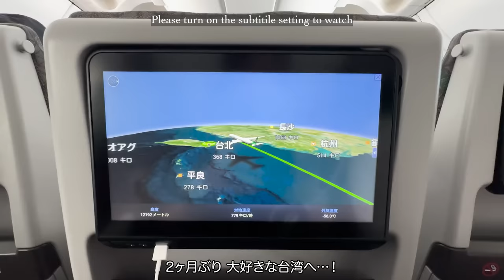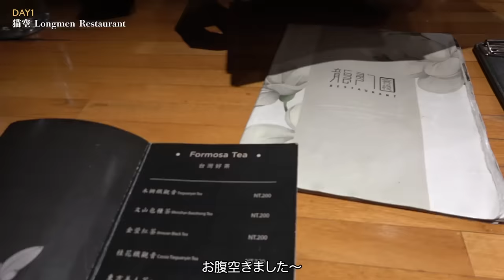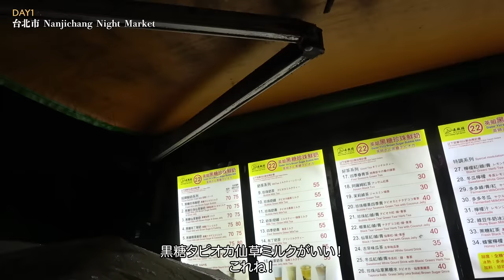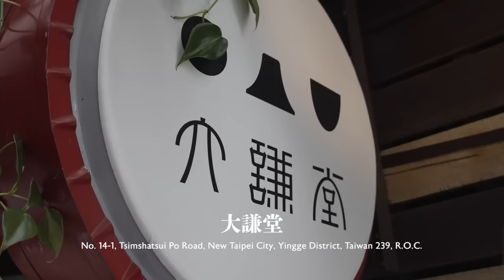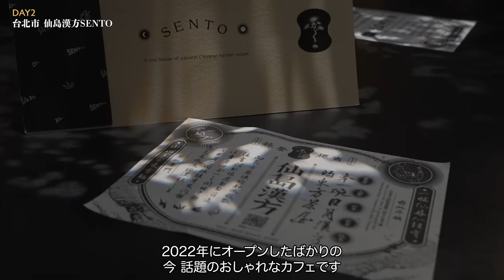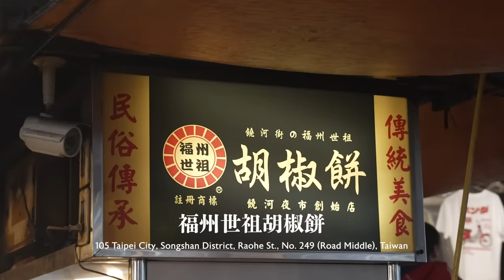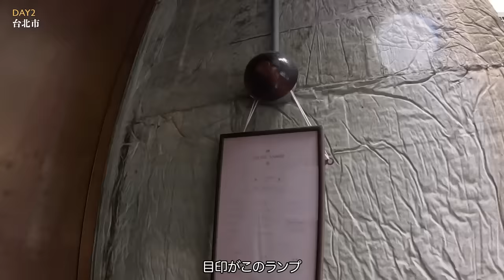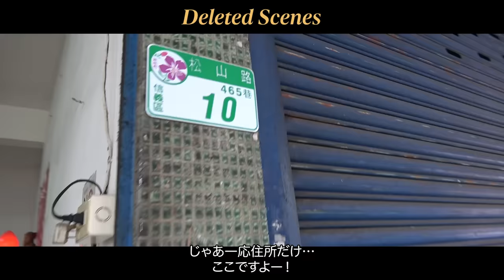[ Taiwan Trip ] ガイドブックに載ってない台湾🇹🇼 台湾茶と隠れ名店を巡るツウな旅を一気見！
提供：台湾観光庁　Taiwan Tourism Administration, M.O.T.C.（原台湾觀光局）

DAY1
📍千島湖

DAY2
📍大渓老茶廠

DAY3
📍Liquide Ambré 琥泊

キャンドル2種現在販売中✨
ご購入はこちらから↓

1991年生まれ
現在はYouTuber、映像制作、ライフスタイルブランド「HINC NUNC」ディレクターとして活動中

2020年3月　YouTubeチャンネル、miku / 未来 開設
2021年9月　著書『幸運は大胆な人が好き』発売（累計3万部発行）
2022年11月  ライフスタイルブランド「HINC NUNC」設立